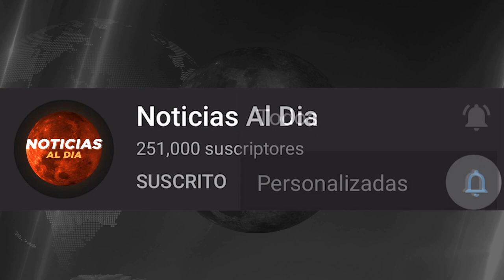RUSIA Y UCRANIA HOY NOTICIAS 07 DE NOVIEMBRE 2022, BUENAS NOTICIAS EN LA GU3RRA ULTIMA PRESTAMOS HOY